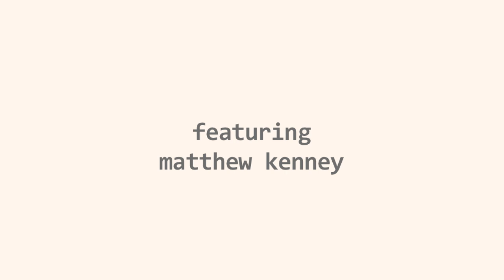Waking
Written & Directed by Carol Housel
Featuring Matthew Kenney